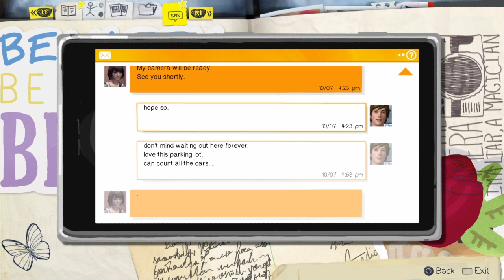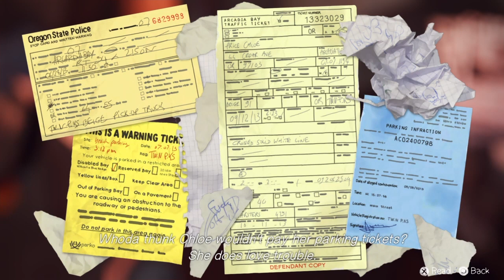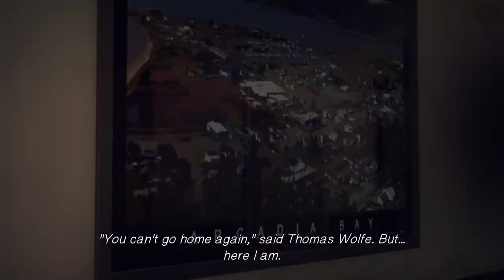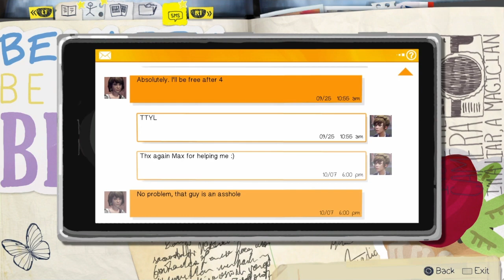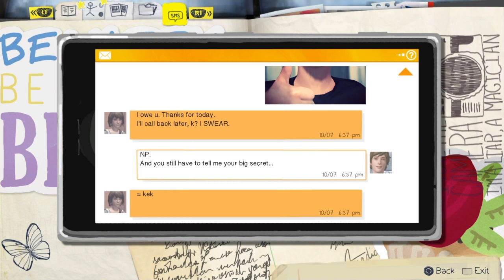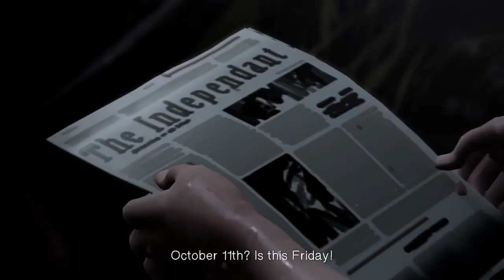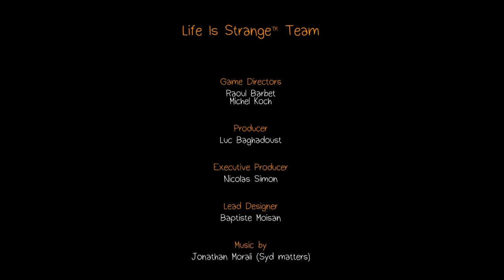Chloe!? (Life is strange)-Part 2 | Cartier near gaming